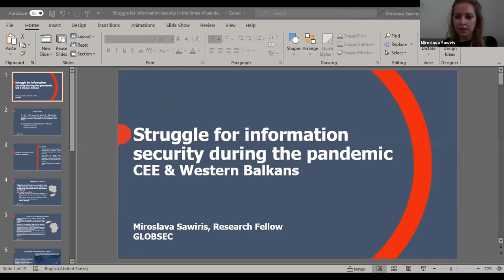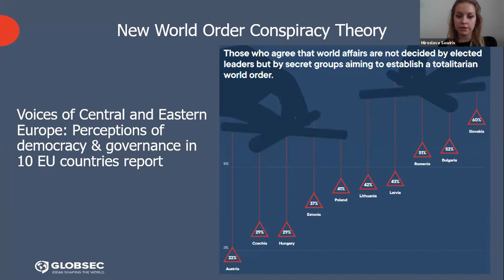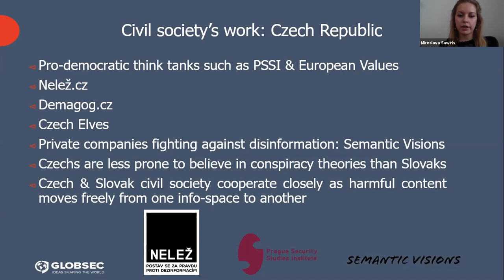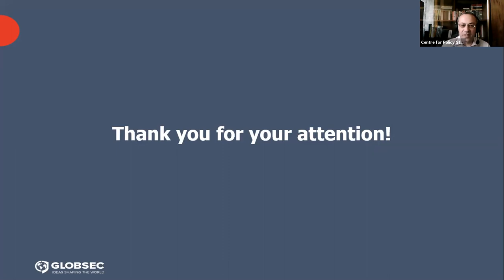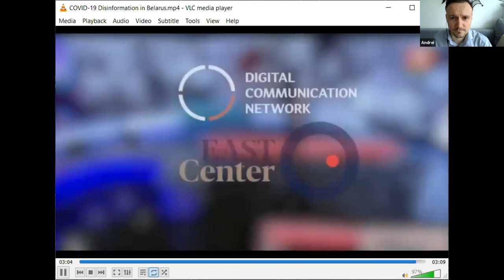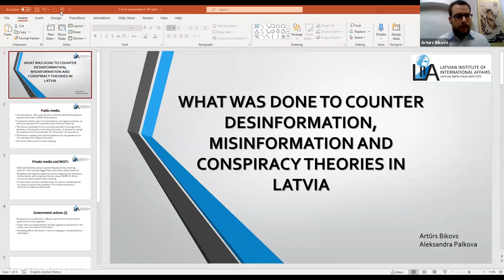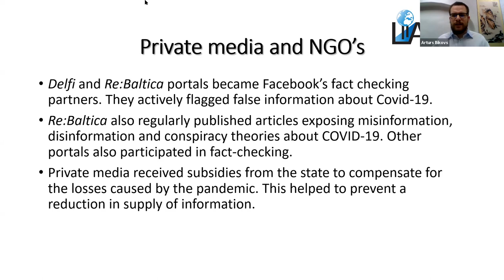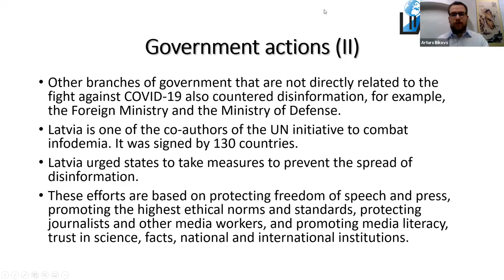Roundtable discussion: The Pandemic: Challenges Faced by Civil Society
The second international roundtable discussion in the Protecting Democratic Values by Tackling Pandemic-related Disinformation programme framework took place on 29 September 2020.

The project is implemented by the Centre for Policy Studies in cooperation with the Experts for Security and Global Affairs Association (Romania) and the Latvian Institute of International Affairs, with support from the Black Sea Trust for Regional Cooperation, a project of the German Marshall Fund. Besides researchers representing participating institutions, the project involves other distinguished experts.

The project purpose is to monitor and analyse disinformation and media manipulations related to the novel coronavirus pandemic, and possible use of pandemic-related fake news and propaganda in order to influence or destabilise the situation in Central and Eastern Europe.